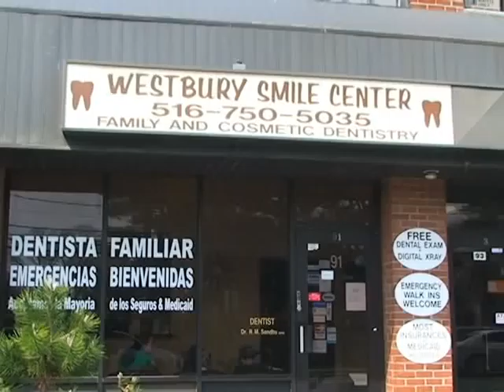WESTBURY SMILE CENTER: Telemundo promotional video - En Español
Westbury Smile Center-

Queens Dental Office-

37-42 72nd St.

Office Hours

Monday 10:00 a.m. - 8:00 p.m.
Tuesday 10:00 a.m. - 8:00 p.m.
Wednesday 10:00 a.m. - 8:00 p.m.
Thursday 10:00 a.m. - 6:00 p.m.
Friday 10:00 a.m. - 6:00 p.m.
Saturday 11:00 a.m. - 4:00 p.m.
Sunday 11:00 a.m. - 4:00 p.m.